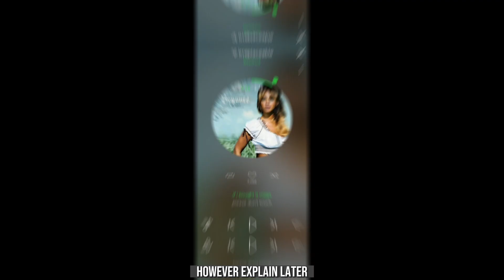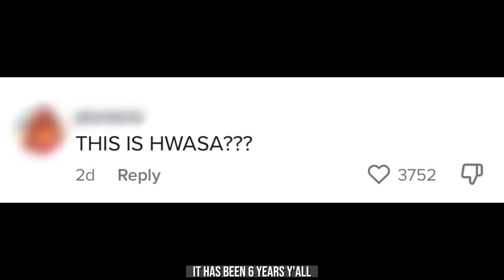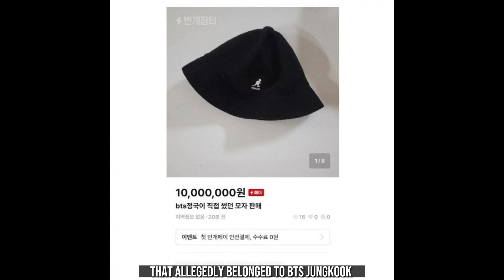Hwasa’s N Word Trending, Miyeon Mourns Friend’s Passing, Luhan Married, Jungkook’s Hat Investigated